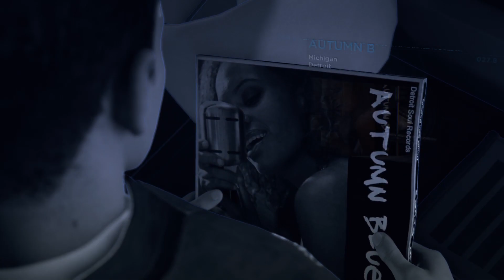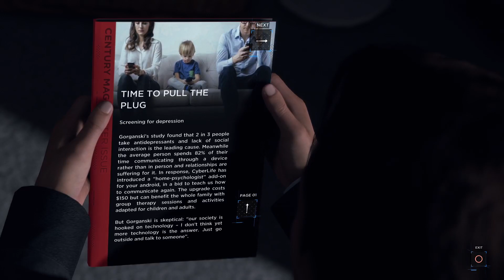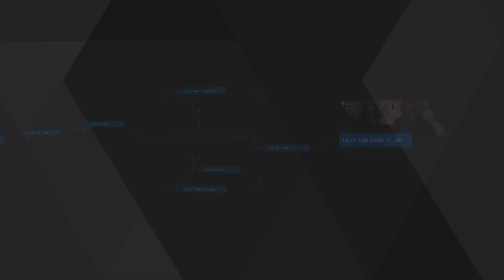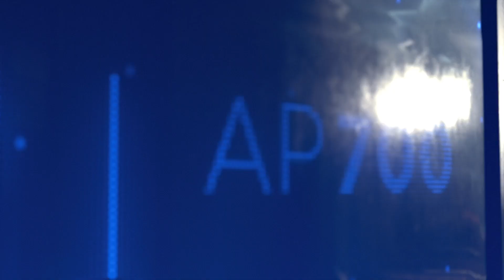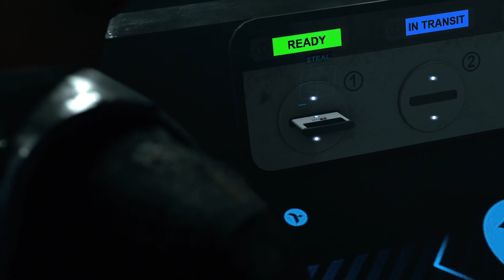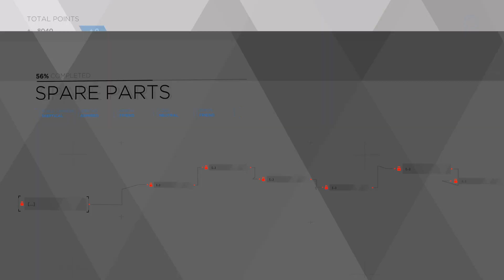Detroit Become Human PS5 Part 10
join us on twitch to watch us Live! :)